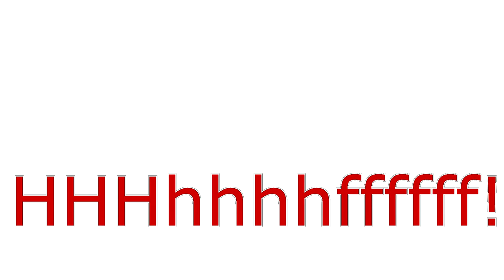Huffy Eastern Indigo Snake (drymarchon couperi)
Loki feeling haughty at dinner time.